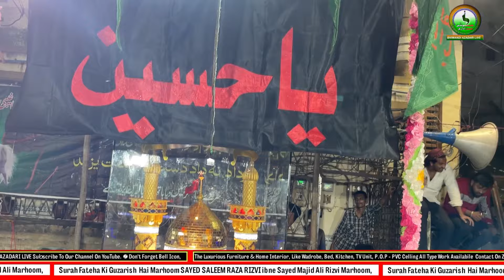Abbas Hu Abbas | 9 Muharram 2024 Anjumane Abbasiya Bhiwandi | At residency Abbas Seth Gaibi Nagar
Abbas Hu Abbas

9 Muharram 2024

Nauhakhwani Anjumane Abbasiya Bhiwandi

At Residency Abbas Seth Gaibi Nagar

Live Broadcast On Bhiwandi Azadari Live Youtube Channel

Please Share To All Momineen